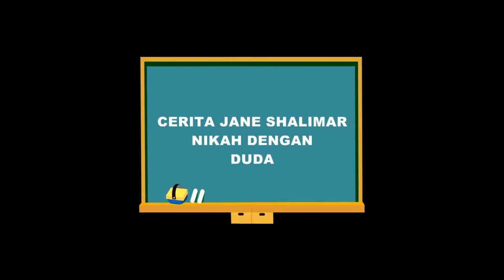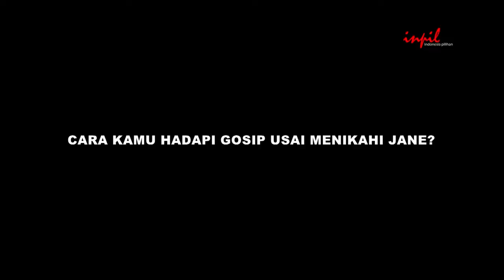KEBAHAGIAAN JANE SHALIMAR NIK4H DENGAN DUD4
Jane Shalimar bahagia dengan pasangan barunya dan ia pun menceritakan bagaimana awal kenal hingga sudah saling akrab dengan mantan istri sang suami